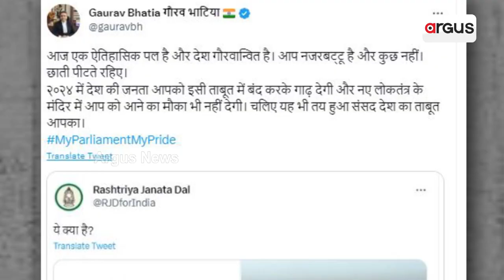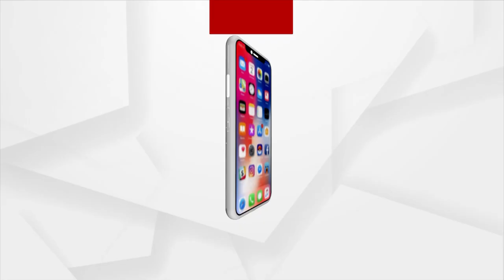Historic Day For Indian Democracy